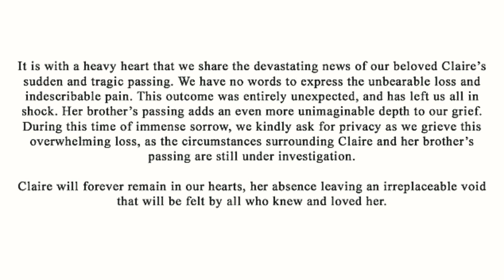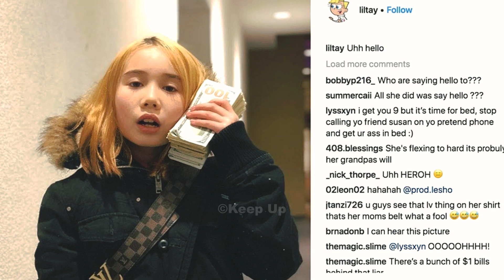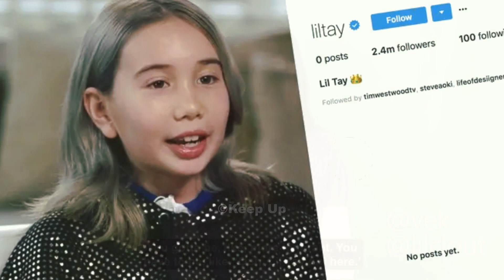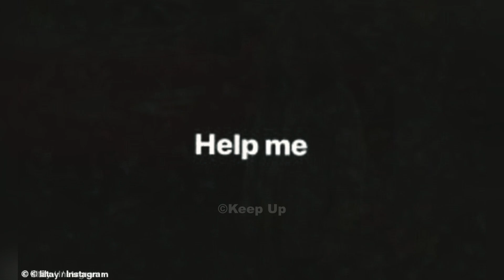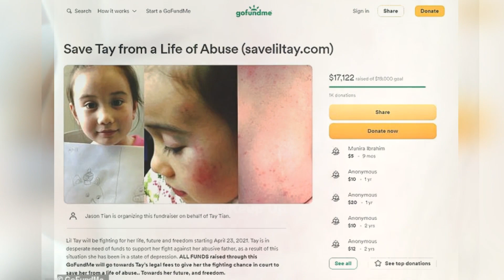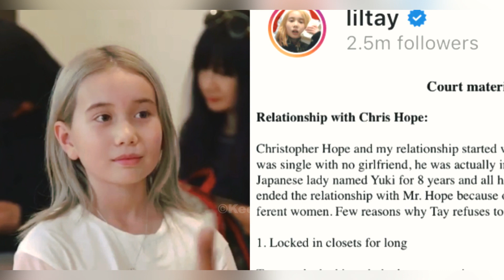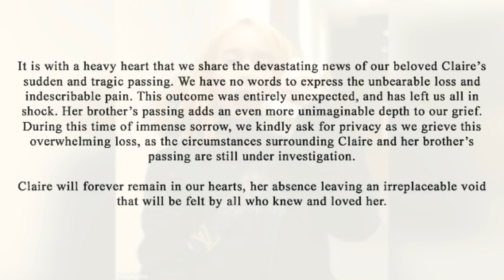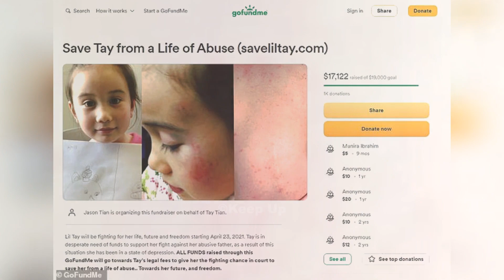Lil Tay dead 14 Instagram influencer rapper shot viral fame age 9 died family says Instagram post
Lil Tay dead at 14: Mystery surrounds 'death' of controversial social media star rapper and her brother Jason Tian, 21, as former manager sheds serious doubt on family 'statement' - and cops say they have NO record of either passing